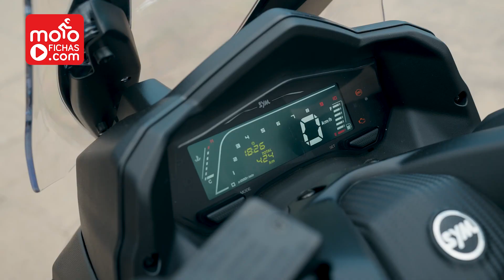Prueba SYM Joyride 300 | La lógica siempre se impone | Scooter práctico para todos los días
Viajamos a Barcelona para poner a prueba el nuevo scooter de SYM pra el segmento del A2, el Joyride 300. Se trata de un scooter con alma de GT pero que cuenta con una plataforma plana que incrementa su lado práctico. Esa accesibilidad le convierte en un vehículo idóne para pilotos de cualquier talla. Es un scooter bien equipado, sobre todo si tenemos en cuenta su valor de adquisición, aunque le falta un espacio más amplio bajo su asiento pues sólo cabe un casco integral y una mochila. El motor es potente como para usarlo en autopista y cuenta con unas suspensiones muy agradables que trabajan con firmeza incluso rodando a gran velocidad.

Cámaras de acción: INSTA360. Nos parecen la mejor opción. Descúbrelas.

Marcas de equipamiento:
MT Helmets
Moore
Seventy Degrees

0:00 Introducción
3:12 Hueco bajo el asiento
3:48 Altura del asiento
4:10 Prueba onroad
7:09 Opinión y valoración